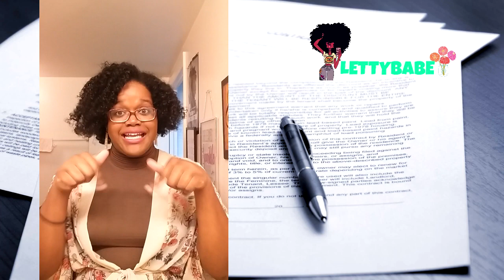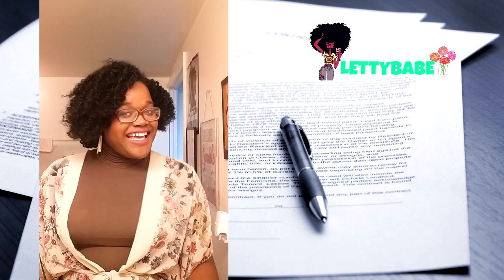How to change your legal name | Process Explained State Maryland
Hii Babes,
See you tomorrow!